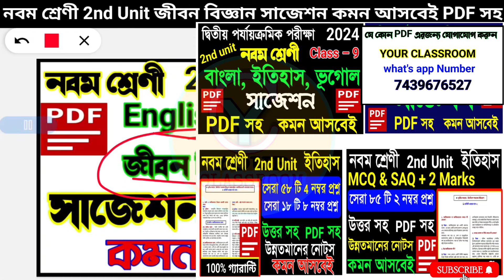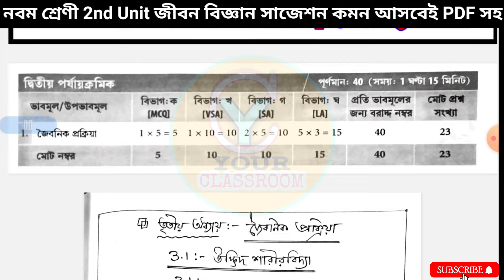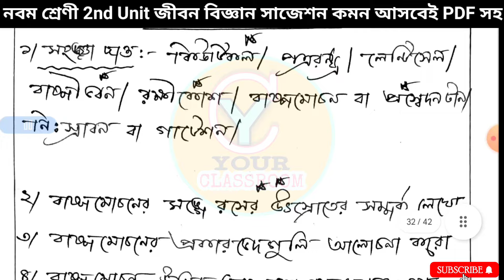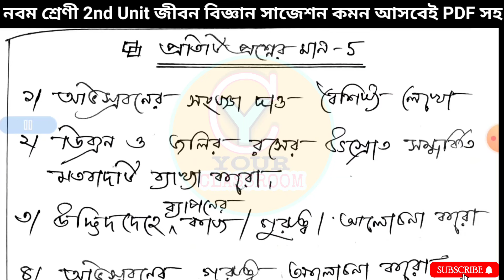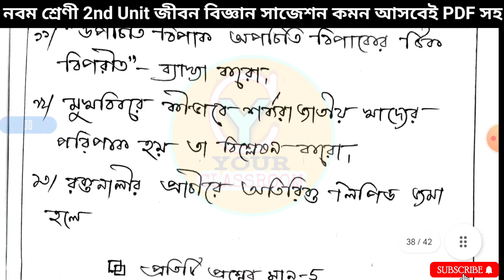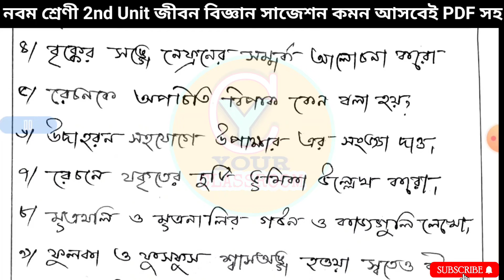Class 9 life science 2nd unit test suggestion 2024🎯Class 9 life science 2nd unit test suggestion🎯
Class 9 life science 2nd unit test suggestion 2024🎯Class 9 life science 2nd unit test suggestion🎯Class 9 jibon biggan 2nd unit test🎯

Class 9 2nd unit PDF 🎯🎯🎯

🎯নবম শ্রেণী 2nd Unit ইতিহাস সেরা ৫৮ টি 4 নম্বর ও ১৮ টি ৮ নম্বর প্রশ্নের উত্তর PDF🎯

🎯নবম শ্রেণী 2nd Unit ইতিহাস MCQ, SAQ, Best 85 two marks answer PDF🎯

🎯Class 9 "2nd unit" suggestion PDF🎯

🎯Math, English,Life & physical science চারটি বিষয়ের PDF একসাথে🎯

🎯বাংলা, ইতিহাস ,ভূগোল তিনটি বিষয়ের

               PDF একসাথে🎯

  Your Classroom